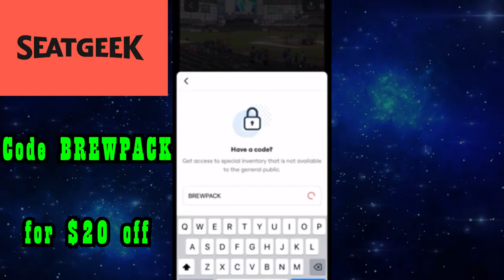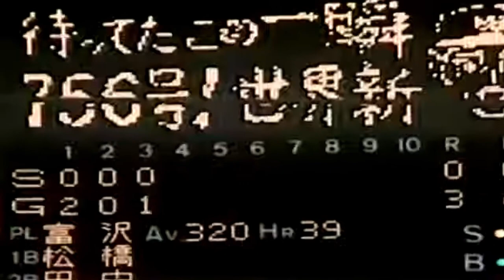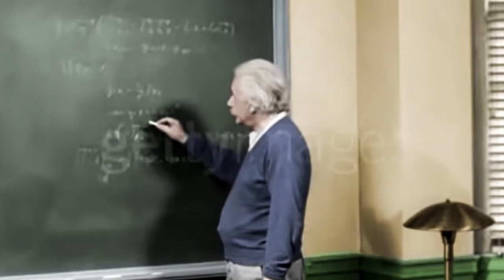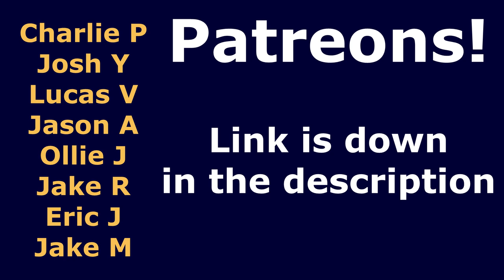The BEST Baseball Player you NEVER Heard of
Sadaharu Oh never got his chance in MLB. Hank Aaron, Pete Rose and many others said he still would have been great. Shohei Ohtani might have had some competition...